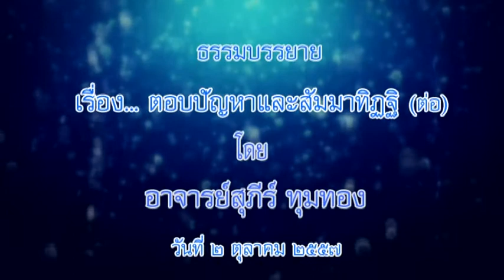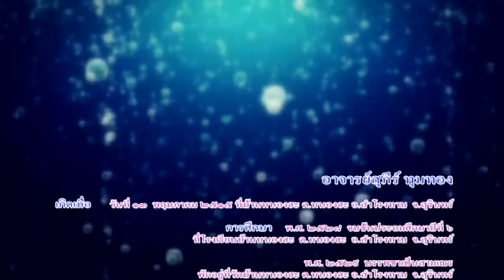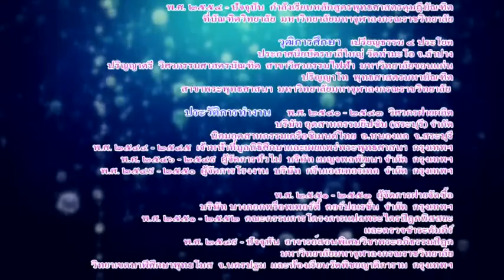อาจารย์สุภีร์ ทุมทอง - ตอบปัญหาและสัมมาทิฏฐิ 2 (2/11/2557)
โครงการ...อริยมรรค